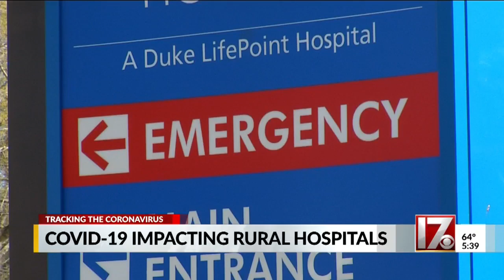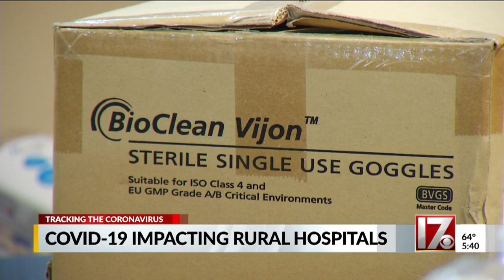Rural hospitals working together to stay ahead of possible COVID-19 equipment shortages